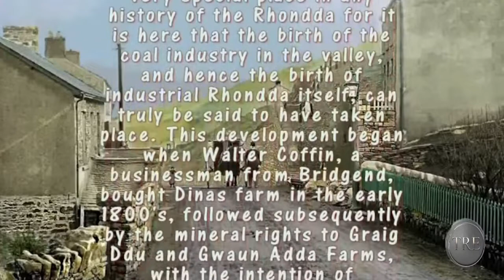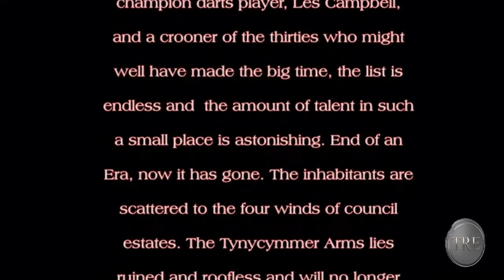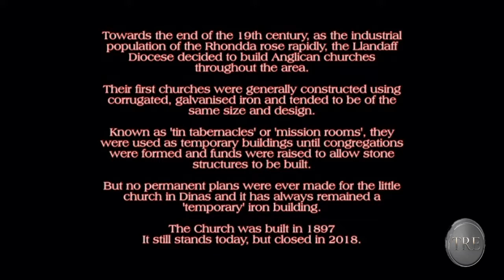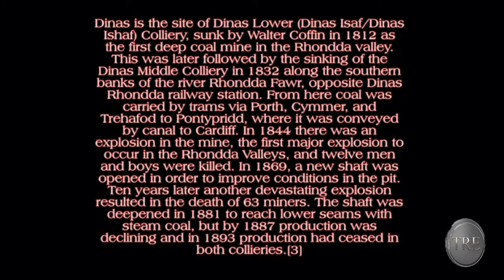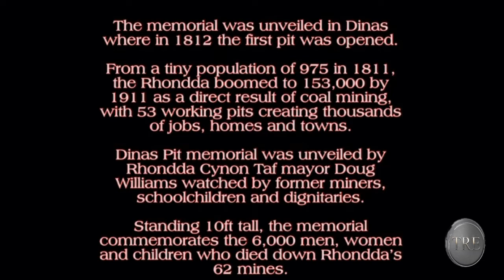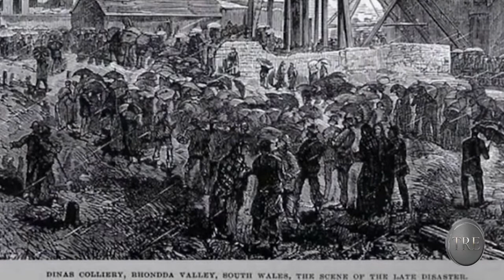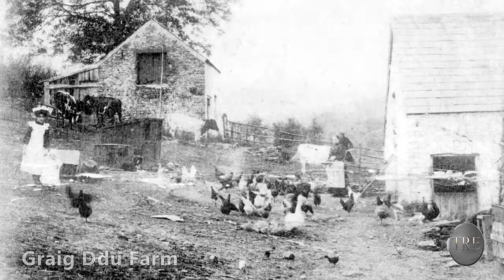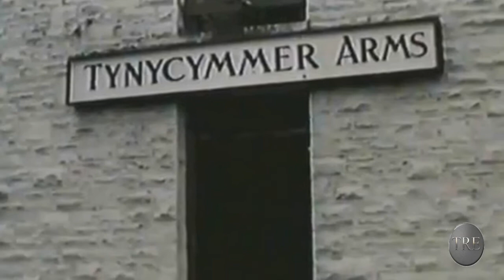Dinas, A Village Remembered. Rhondda Valley, South Wales.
My video on some of the history of Dinas using stills.